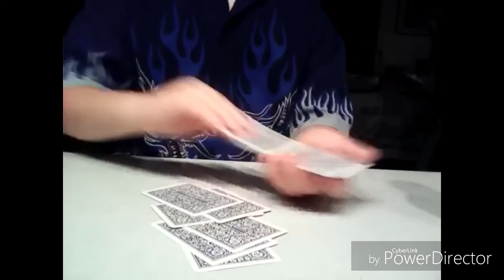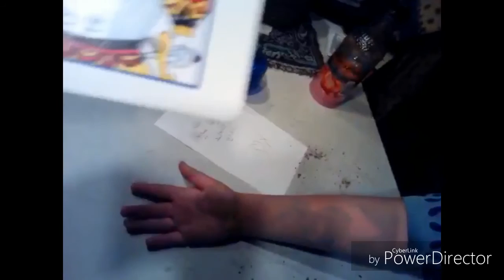The Mystic Bowl of India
Eddie Beaver, magic, fire trick